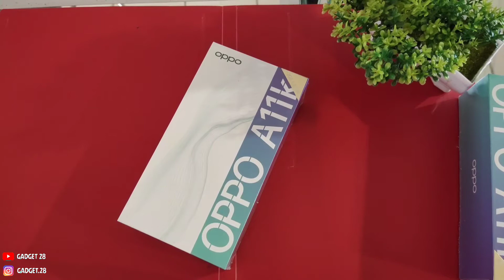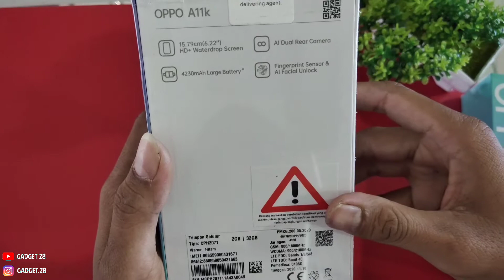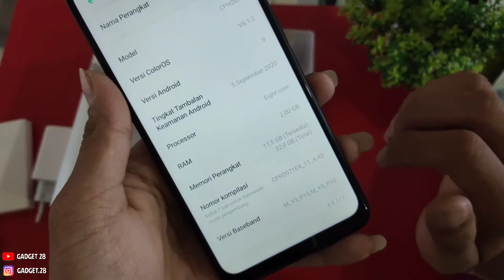1 jutaan.unboxing Oppo a11k